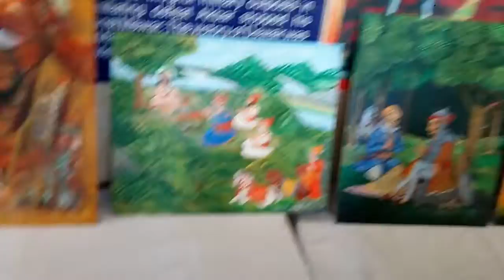painting exhibition at मेवा का मथरा , दिवेर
चित्रकला प्रदर्शनी : मेवा का मथारा दिवेर (मेवाड़ का मैराथन) में